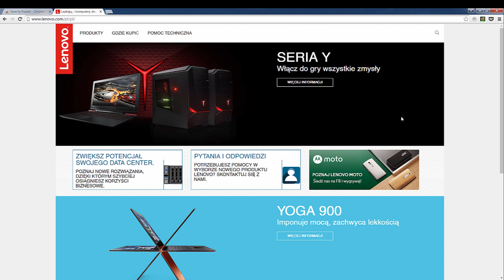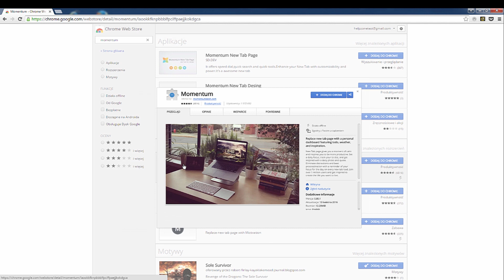Wtyczki do przeglądarki - HelpZone #29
Przedstawiamy krótkie zestawienie najbardziej przydatnych wtyczek i rozszerzeń do popularnych przeglądarek takich jak Chrome, Firefox, czy Opera.

Podzielcie się swoimi ulubionymi dodatkami w komentarzach!